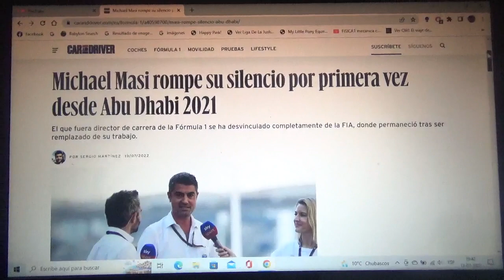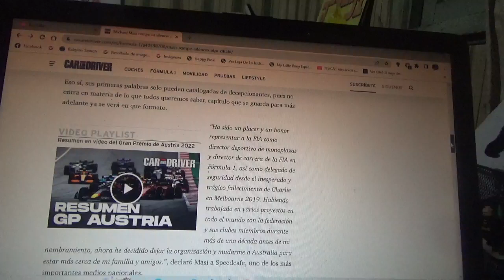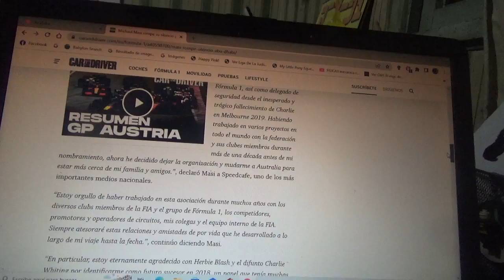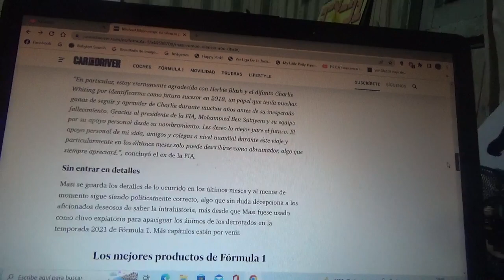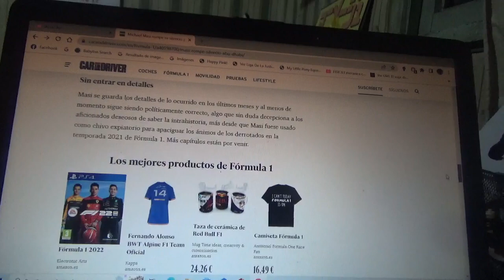Michael Masi rompió el silencio luego de aquel GP de Abu Dhabi de 2021 de F1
Como ya se sabe el que fuera director de competencia en la Fórmula 1 también se desvinculó como funcionario de la FIA